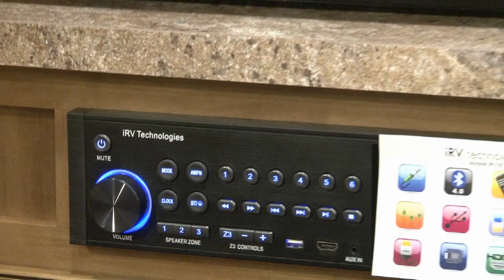Rockwood Ultra V RW3442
Rockwood, Ultra V, Travel Trailer, RV